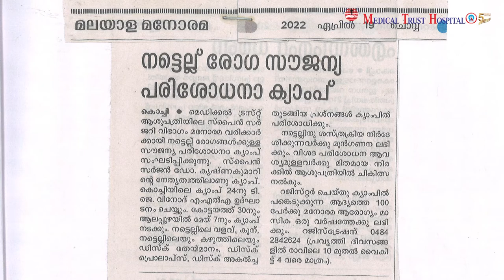SPINE HEALTH CAMP | SCOLIOSIS | MALAYALA MANORAMA |SPINE SURGERY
Free Spine Health Screening Camp!!

Conducted At Medical Trust Hospital Kochi on 24th April 2022

Inaugurated by T. J Vinod (MLA)

Supported by Malayala Manorama